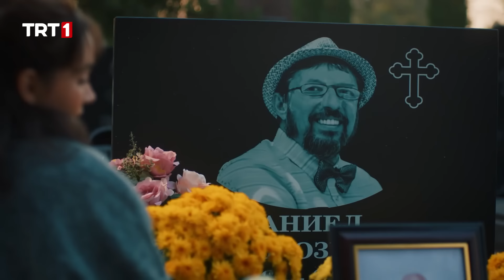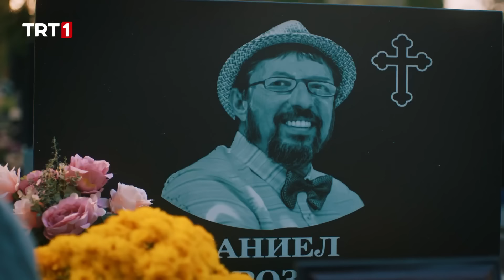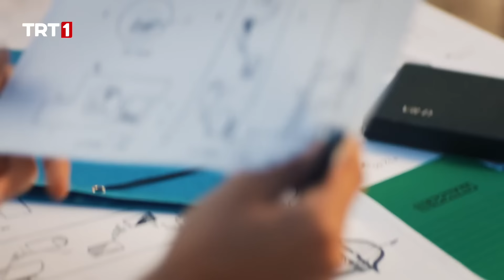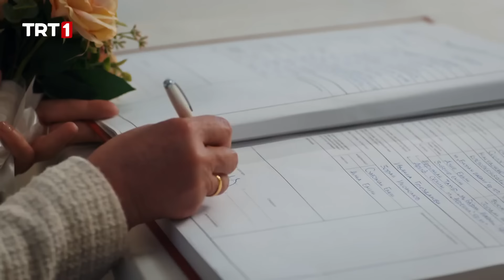Balkan Ninnisi 20. Bölüm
Balkan Ninnisi 20. Bölüm Özet
Konak halkı, Murat’ın hayatta olma ihtimaliyle ilgili son umudunu da kaybettikten sonra, sevdiklerine daha sıkı sarılır. Süleyman ve Nina, Jovanka ve Ertan’ın mutluluğu için her şeyi yapar.
Diğer yandan Elena, eskiye dair tüm sırları ortaya çıkarıp, bu kez herkesin mutlu olması için elinden geleni yapacaktır. Konakta keyifler yerine gelmeye başlamışken, Şefo ve Ayşen aşkı ortalığı karıştıracaktır.

Balkan Ninnisi Her Perşembe saat 20.00’de TRT 1’de…